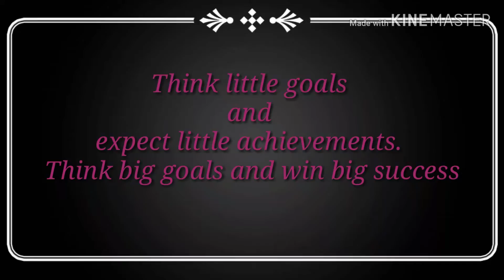KATHRYN BERNARDO VS ME 😂😂 ||Vlog